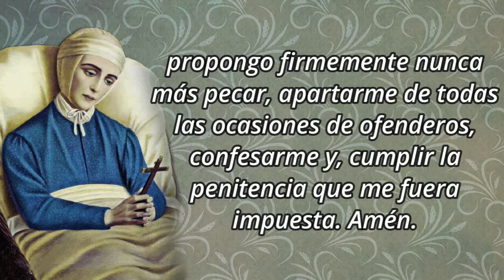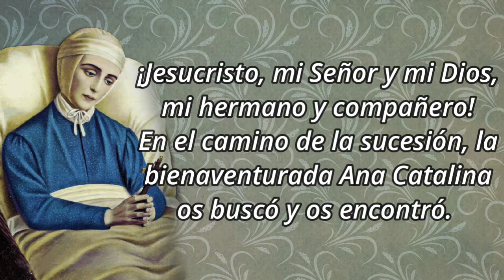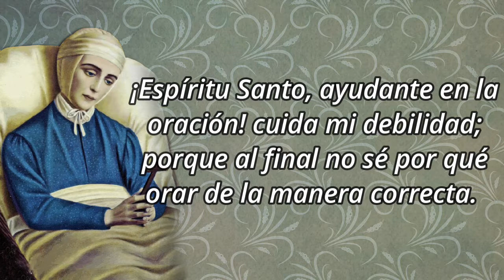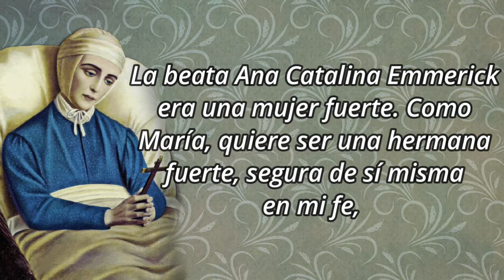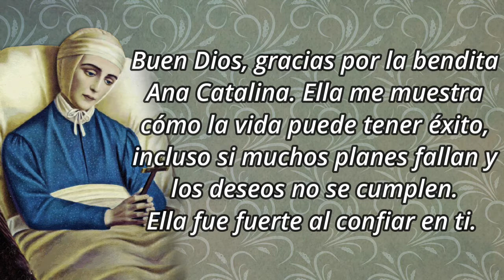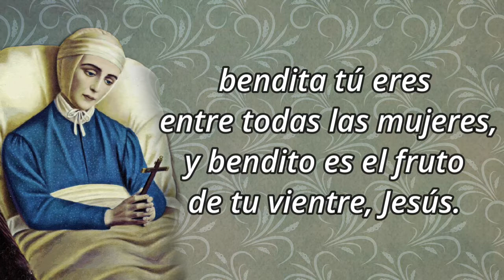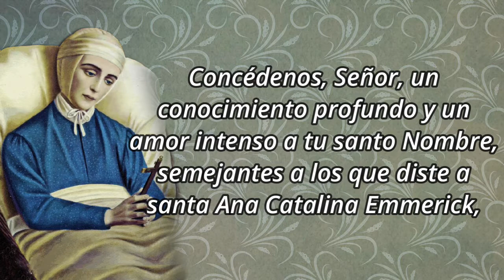Novena a la Beata Ana Catalina Emmerick - Día 4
¡Dios todopoderoso, padre misericordioso! Me conoces, sabes de mí, conoces todas mis preocupaciones. En esta confianza vengo a ti y te agradezco por estar ahí para mí. Entre todas tus criaturas, has puesto a mi lado a la bendita Ana Catalina como amiga, modelo a seguir y defensora. Con ella, me dirijo a ti en estos días en mi preocupación... Glorifícate en tu fiel servidora y deja que todos mis deseos y oraciones sean llevados por el ruego: “Tu voluntad clama.”

¡Jesucristo, mi Señor y mi Dios, mi hermano y compañero! En el camino de la sucesión, la bienaventurada Ana Catalina os buscó y os encontró. Por su intercesión, hazme saber en estos días cómo seguirte en mi vida diaria, y guiarme por este camino.

¡Espíritu Santo, ayudante en la oración! cuida mi debilidad; porque al final no sé por qué orar de la manera correcta. Ilumíname como una vez iluminaste a la bienaventurada Ana Catalina, y dame ese celo en la oración que marcó su vida.

4️⃣ DÍA CUARTO
La beata Ana Catalina Emmerick fue llamada una "sufridora silenciosa". Esto me hace pensar que ella estaba soportando todo de buena gana, aceptando su destino tranquila y dócilmente, sin quejarse y sin tomar nunca la iniciativa: cuando fue expulsada del monasterio, cuando estaba enferma y dolorida, cuando estuvo postrada en cama durante años sufriendo las heridas de Cristo sobre su cuerpo.

La bendita mujer del valle era devota de Dios, capaz de sufrir, por sí misma y por los demás, armada de gran paciencia y valentía. En esto, sin embargo, ella era más que nada menos que una "sufridora silenciosa". Más bien, era una mujer con un propósito en la vida al que se mantuvo fiel. Ella confiaba en que Dios la llevaría a donde Él quería que estuviera.

La beata Ana Catalina Emmerick era una mujer fuerte. Como María, quiere ser una hermana fuerte, segura de sí misma en mi fe, cuyo ejemplo de vida pueda animarme, fortalecerme en el trabajo de mi propia vida y ayudarme en mis preocupaciones personales.

Ana Catalina Emmerick
Muchos querían que yo fuera de una forma o de otra. Eso es extraño: porque Dios lleva a cada uno por su propio camino; y ¿qué importa si llegamos al cielo de esta manera o de otra? Solo queremos hacer todo lo que Dios nos pide

🙏 ORACIÓN
Buen Dios, gracias por la bendita Ana Catalina. Ella me muestra cómo la vida puede tener éxito, incluso si muchos planes fallan y los deseos no se cumplen. Ella fue fuerte al confiar en ti. Te pido, me fortalezcas en mi debilidad e inseguridad, aumentes mi creencia a menudo tímida en tu bondad, también y especialmente ahora, cuando me dirijo a ti con mi pedido... Mientras sea bueno para mí, concédeme una respuesta a mi petición Por favor, e inspírame en el bien que quiero hacer.

Beata Ana Catalina, hermana fuerte en la fe, pídeme también que tenga una fe fuerte, una esperanza confiada y un amor ardiente. Como tú, quiero tomar mi vida en mis propias manos y al mismo tiempo ponerla en las manos de Dios. Contigo le confío mi petición...

Se reza un Padrenuestro, Avemaría, Dios te Salve y Gloria.

🙏 ORACIÓN FINAL
Concédenos, Señor, un conocimiento profundo y un amor intenso a tu santo Nombre, semejantes a los que diste a santa Ana Catalina Emmerick, para que así, sirviéndote con sinceridad y lealtad, a ejemplo suyo también nosotros te agrademos con nuestra fe y con nuestras obras.
Por Jesucristo, tu Hijo y nuestro Señor. Amén